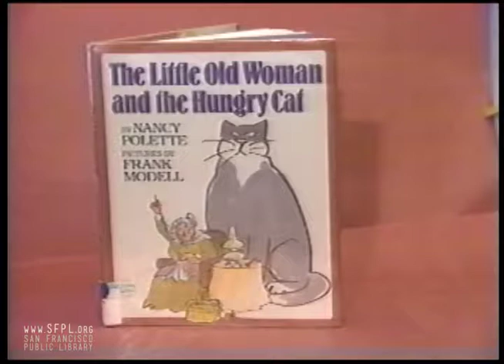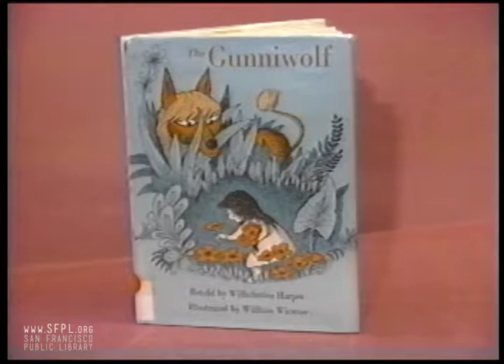1994 Trip Trap Troupe at the San Francisco Public Library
The in-house puppet troupe of San Francisco Public Library, performing at the Bayview Anna E. Waden Branch Library in the mid-1990s. Check out upcoming library events and classes in our online calendar